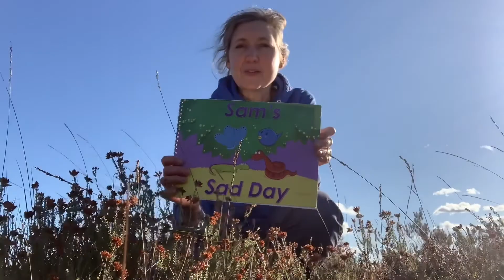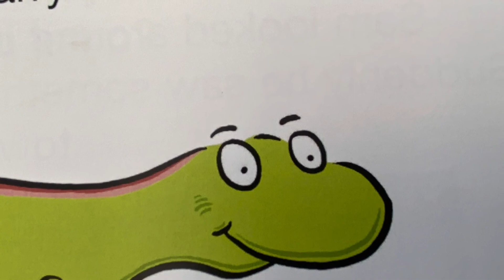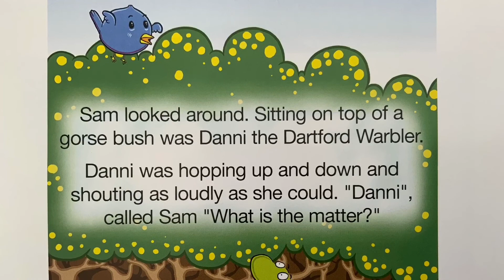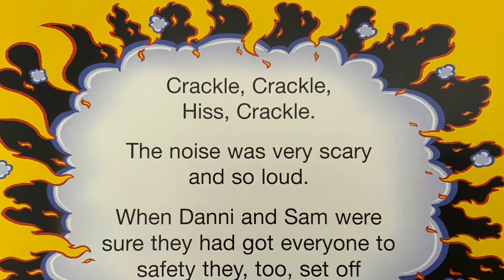Heath Week Sam's Sad Day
Sam is a sand lizard living on one of our heaths and this is the story of a day when fire came to the heath. For younger children.